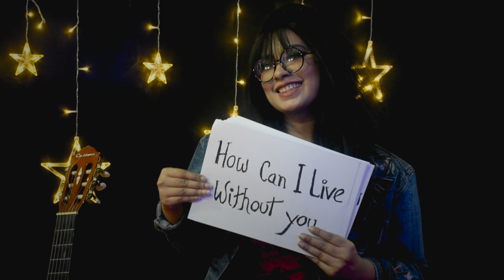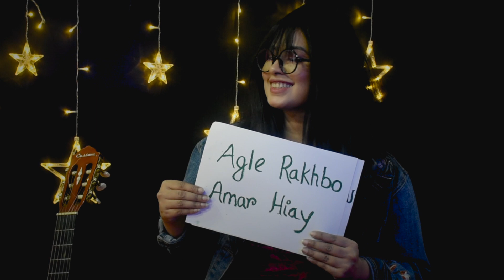DARLING by TASNIM ANIKA | LOVE SONG 2021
Artist :Tasnim Anika
Lyrics And Composition: Tasnim Anika
Music Arrangements : Apple Mahmud Emil , Rafiqul Islam Forhad

Chorus Hook Line Credit:
Song Name: Sau Saal Pehle
Artist: Lata Mangeshkar/Mohd. Rafi
Album: Priceless Gems Duets-lata / Rafi-2
saregama (on behalf of Saregama); Saregama Publishing, BMI - Broadcast Music Inc., Sony ATV Publishing, and 11 Music Rights Societies

Dop : Apple Mahmud Emil
Editing: Shafayet Badhon